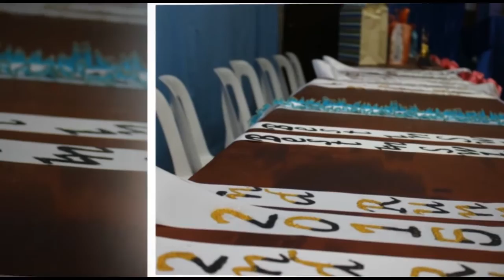Mr & Ms TUP Lopez Personality 2015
Congratulations to all the winners for
Search for Mr. & Ms TUP-LOPEZ Personality 2015